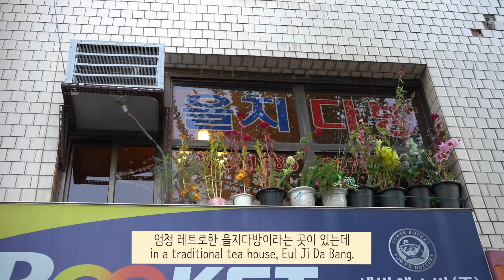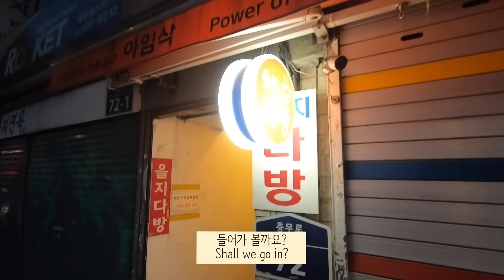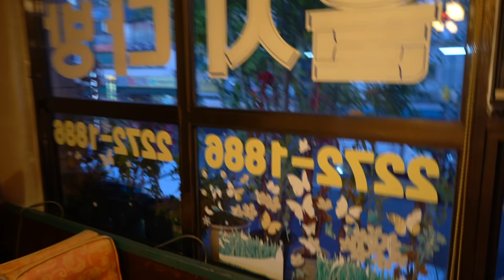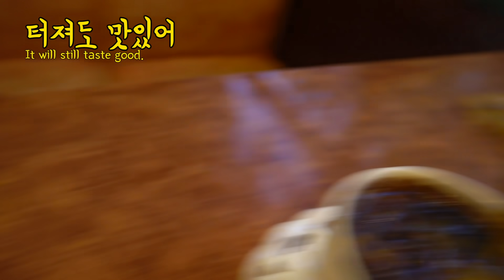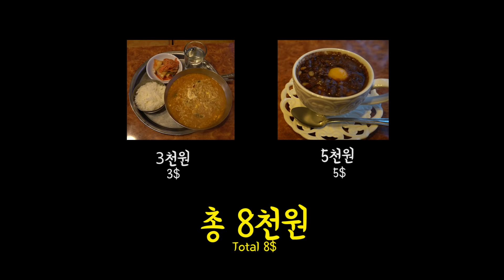방탄소년단 시즌그리팅에 나온 을지다방! 아침7시에 힙지로 가면 생기는일 BTS' Retro Tea House in BTS Season's Greetings 2021!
방탄소년단 시즌그리팅 2021에 나오는 을지다방! 요즘 레트로한 방송, 영화에 많이 나오는 힙한 을지다방에 아침 일찍 갔다왔습니다:)

* 이 영상은 광고가 아닙니다.
* 사진촬영 및 영상촬영은 꼭 사장님께 허락받고 해주세요~
* 을지다방 주소: 서울 중구 충무로 72-1

BTS 2021 Season's Greetings is coming soon and some of their photos were taken in the famous tea house in Eul-ji ro. Let me show you how the traditional Korean tea house in the 80s look like:)

* You MUST ask for permission before taking pictures or videos inside.
* Place info: Eul Ji Da Bang, Choongmoo-ro 72-1, Joong-gu, Seoul, Korea